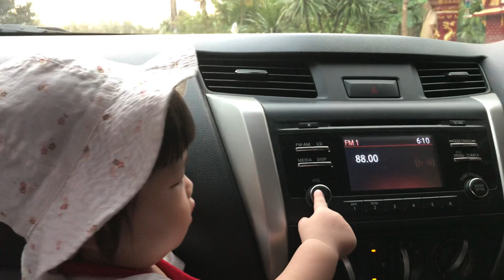Jaylynn 26/01/2021 เย็นๆนั่งรถเล่นกับก๋ง